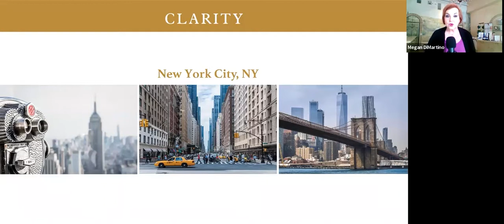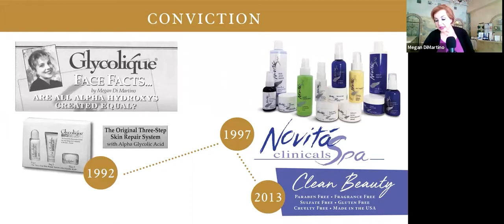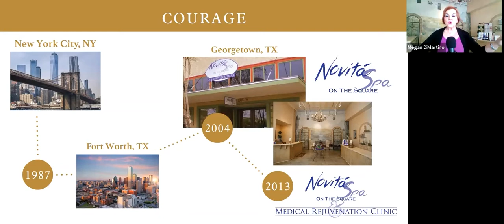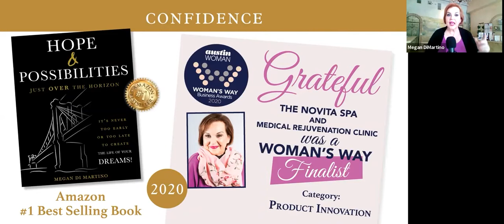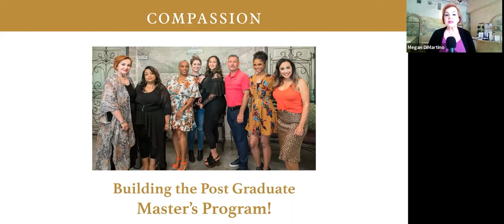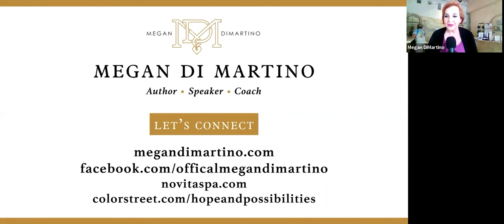The 5 Cs to Building and Sustaining a Skin Care Business In An Unprecedented Time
My webinar with Dermascope Magazine.